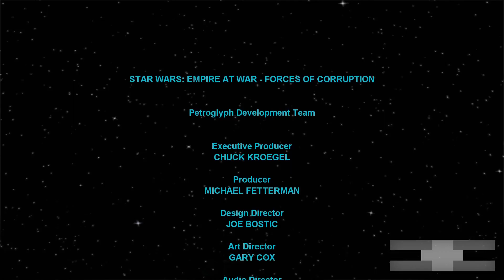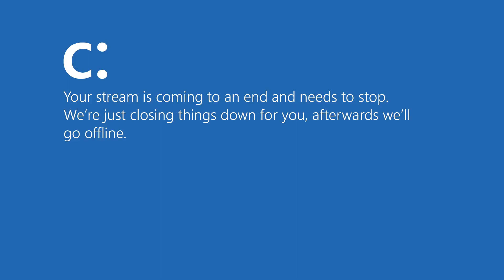[EXC](2023-11-23){EXCEPTION AT WAR - REMAKE THE EMPIRE EPILOGUE}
Exception's 100th Stream of 2023, and also USA's Thanksgiving Day.